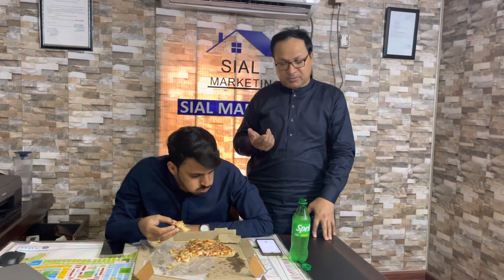Pizza Challenge | Eat in 10min Only